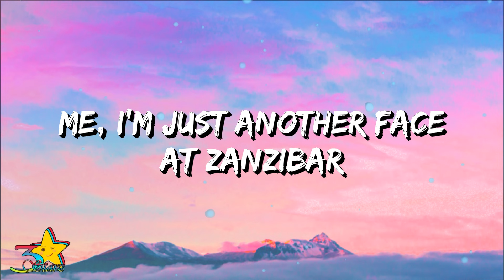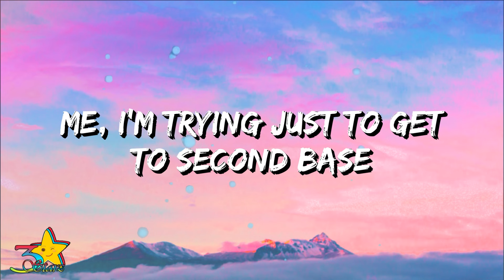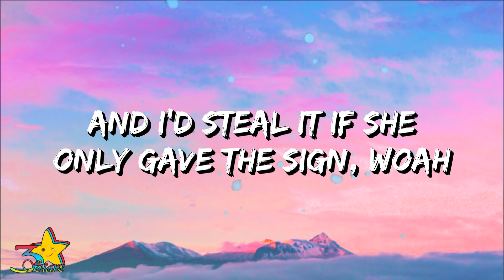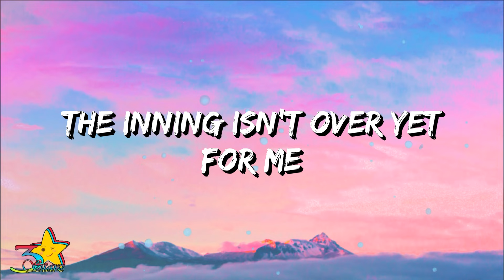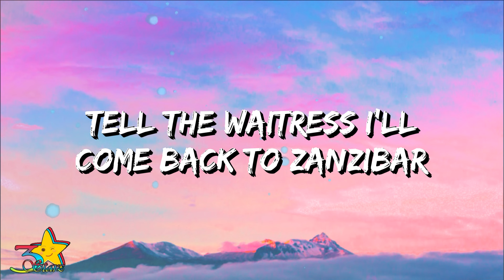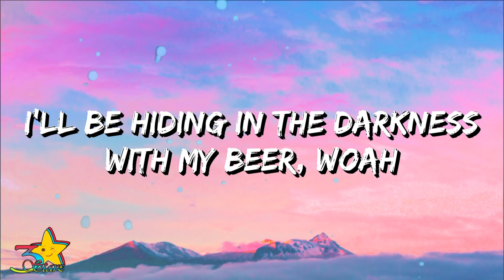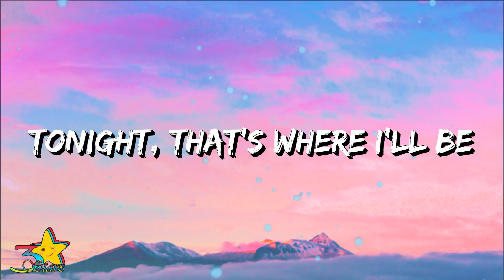Billy Joel - Zanzibar (Lyrics) "I've got the old mans car, I've got the jazz guitar Tiktok | 3starz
Zanzibar - by Billy Joel (Lyrics) | 3starz
"She's gonna pull the curtains down for me, for me
I've got the old man's car
I've got a jazz guitar
I've got a tab at Zanzibar
Tonight that's where I'll be"

Billy Joel
"Zanribar"

Lyrics:

[Verse 1]
Ali dances and the audience applauds
Though he's bathed in sweat
He hasn't lost his style
Ali, don't you go downtown
You gave away another round
For free, woah

[Pre-Chorus]
Me, I'm just another face at Zanzibar
But the waitress always
Serves a secret smile, woah
She's waiting out in Shantytown
She's gonna pull the curtains down

[Chorus]
Tonight, that's where I'll be, I'll be

[Verse 2]
Rose, he knows he's such
A credit to the game
But the Yankees grab
The headlines every time
Melodrama's so much fun
In black and white
For everyone to see, woah
Me, I'm trying just to get to second base
And I'd steal it if she
Only gave the sign, woah
She's gonna give the go ahead
The inning isn't over yet

[Instrumental]

[Pre-Chorus]
Tell the waitress I'll come back to Zanzibar
I'll be hiding in the darkness
With my beer, woah

Lyric Video for "Zanzibar" by Billy Joel | 3starz